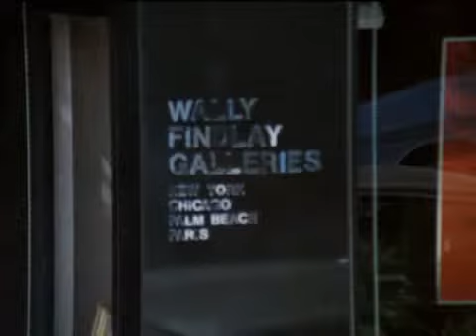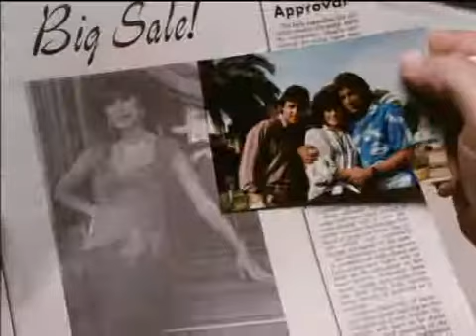RICK HUNTER "waiting for mr wrong" sous-titres anglais